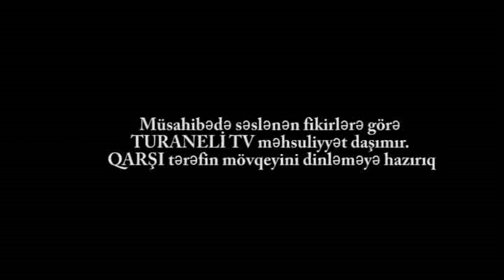Məcburi Köçkünləri etiraz aksiyasına sürükləyən səbəb: PREZİDENTE müraciət_#TURANELITV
Etiraz edənlər Gəncə ş AVTOZAVOD ərazisində məskunlaşmış Məcburi Köçkünlər